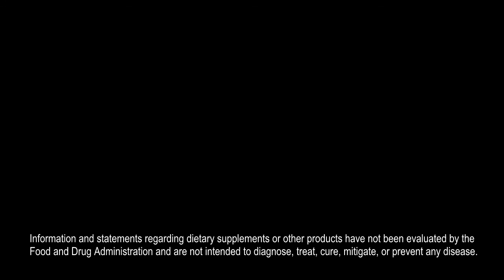Fungus and Beta Glucan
Frank Jordan discusses fungus and Beta Glucan.